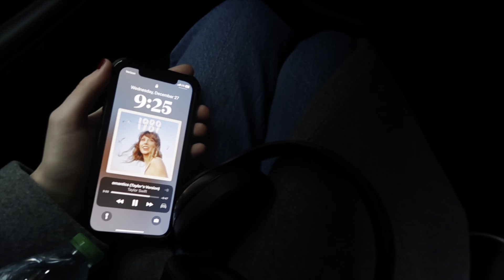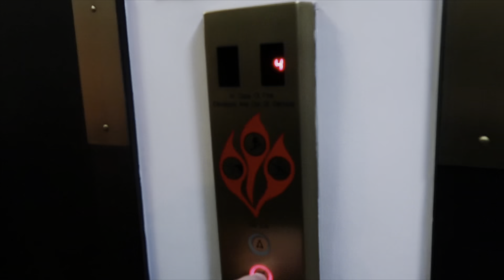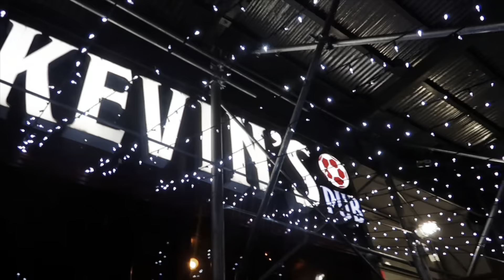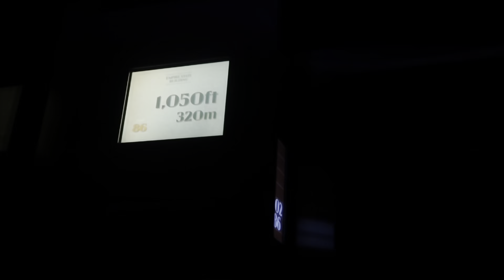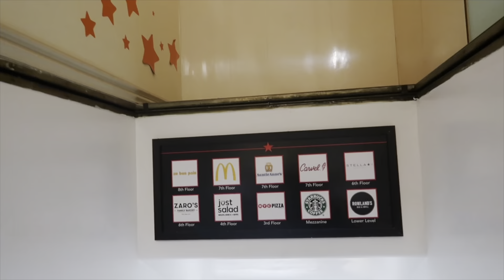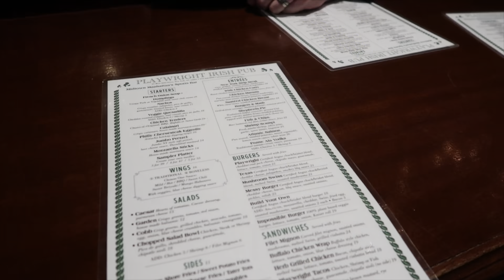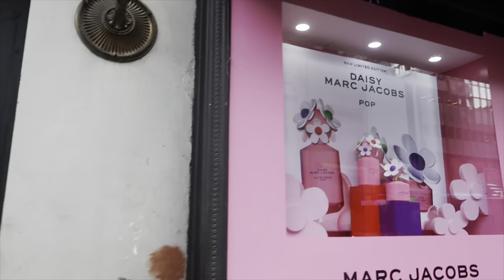NEW YORK CITY VLOG 2023 | Lauren Hennessy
✰VSCO: laurenhennessyyy

hey guys!! if you are new here, make sure to hit that subscribe button down below and click the bell to be notified to whenever I post a new video!! in today's video, I decided to bring you guys along on my trip to New York City! if you enjoyed this video, subscribe and hit that like button! I appreciate all your love and support. I love you!!

...and as always, be confident & be you :)

- lauren ♡

FAQ
Age? 18